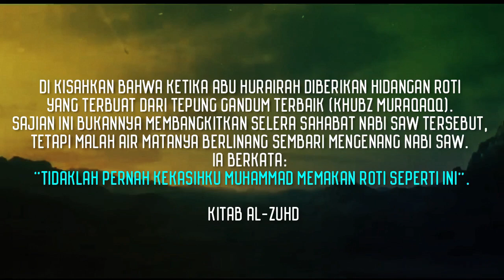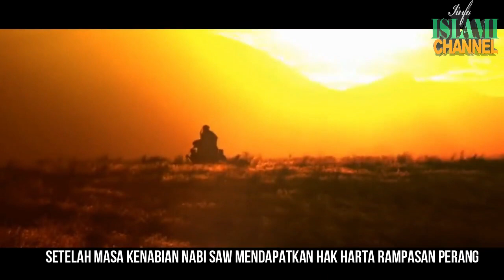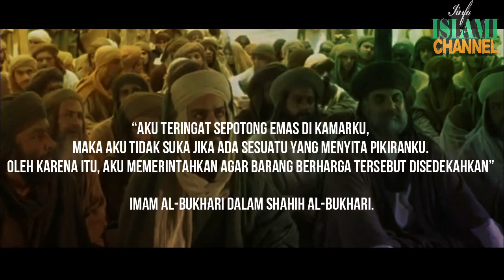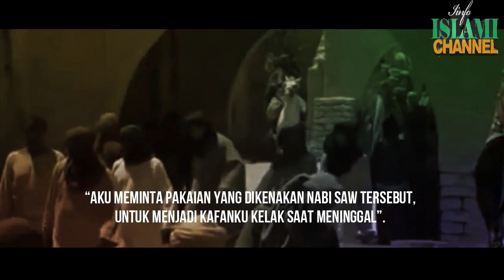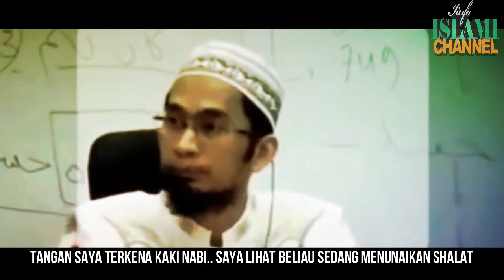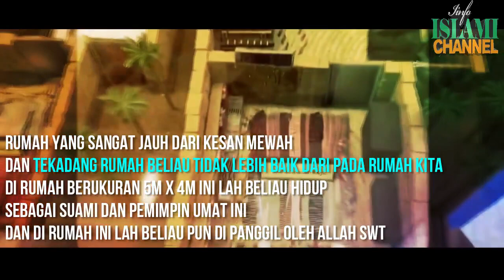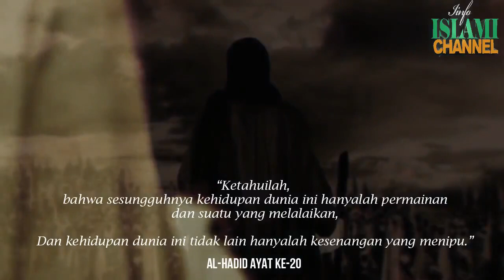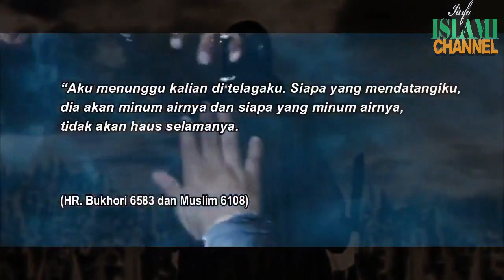Apakah Nabi Muhammad Miskin ?? - Seberapa Miskin atau Kaya kah Rasulullah ??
Apakah Nabi Muhammad Rasulullah SAW Orang Kaya atau Miskin.Beliau pemimpin umat Islam dan Sauri Tauladan bagi Umat Muslim di seluruh dunia.
Penceramah Ust Adi Hidayat
Ust Abdul Somad